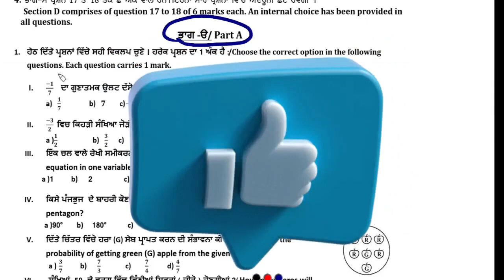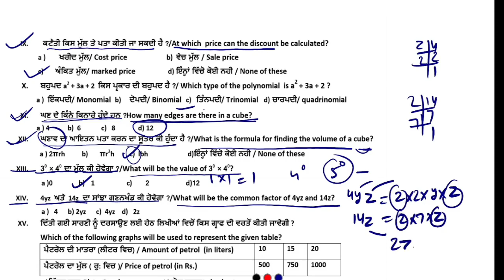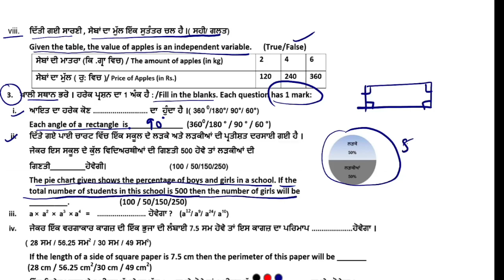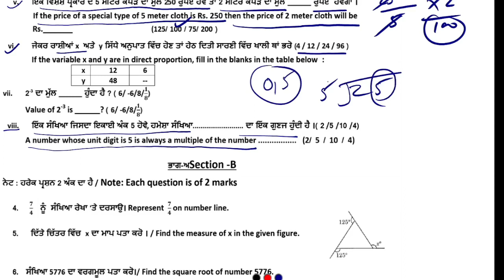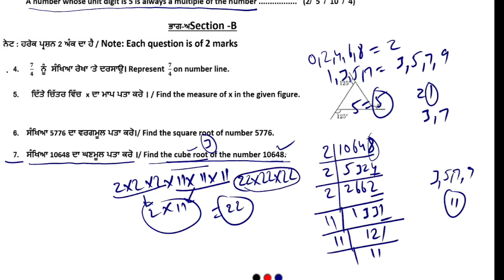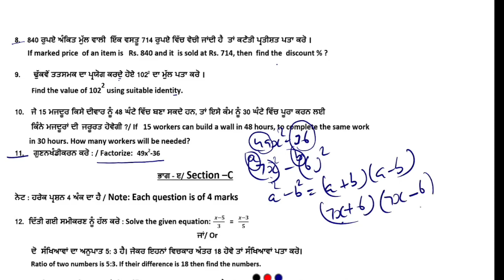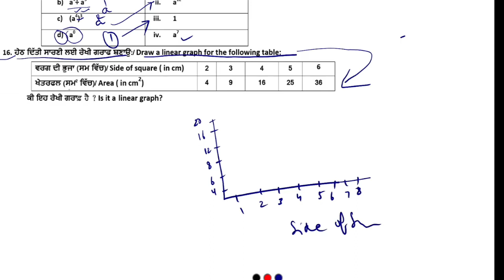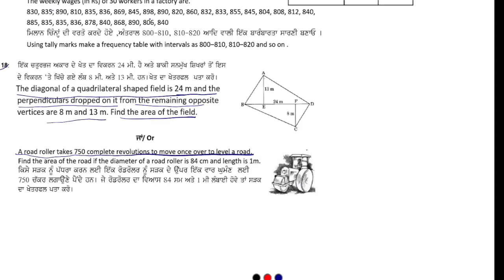PSEB 8th Class Math January Preboard Paper 2023 | 20 January 2023 | Full Solved Sample Paper 8th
PSEB 8th Class Math January Paper 2023 | 20 January 2023 | Full Solved Sample Paper 8th Class 2023
Class 8th-jass tutor
 Class 10th-jass tutor

Pseb January paper 2023
punjab board January Pre Board paper 2023
pseb 8th class Math January Pre board paper
pseb class 8th Preboard  Math paper 2023 January
pseb 8th January paper 2023 Math
8th class Math  January Pre board paper real 2023
pseb History real paper class 8
8th class Math  Pre board January paper pseb
punjab board 8th class Pre board january real November paper 2023
pseb class 8th Math sample paper pre board 2023
pseb January exam 2023 class 8th general English
pseb November paper 2023 12th class
pseb 8th class Math  January pre board question paper 2023
8th class Math  paper very important question 2023
PSEB 8th class Math real pre board question paper
8th class pseb Math January pre boardpaper
pseb 8th class Math  paper January Pre board
January paper class 8th Math
Math Final Paper full solved pseb 8th class 2023
8th class Math  January final paper full solved important question 2023
pseb 8th Math  final february 2023 full solved